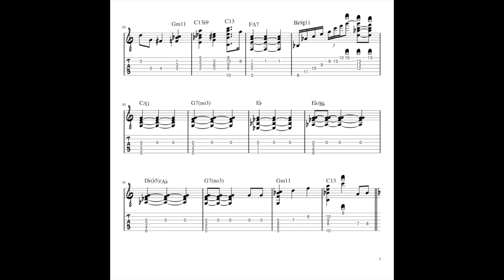The Boy Next Door by Johnny Smith Jazz Guitar Transcription